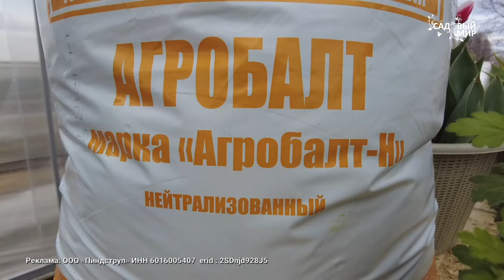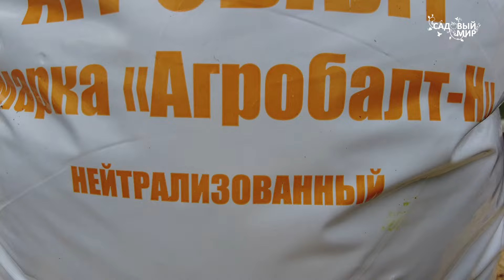ХРИЗАНТЕМА МУЛЬТИФЛОРА УХОД ВЕСНОЙ. КАК УДАЛОСЬ СОХРАНИТЬ ЗИМОЙ МАТОЧНИКИ - ЧЕРЕНКОВАНИЕ ХРИЗАНТЕМЫ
Хризантема мультифлора весной требует важного ухода. Во-первых, надо откопать маточники или достать их из-под укрытия, обработать от болезней и вредителей, а затем можно приступать в черенкованию хризантемы мультифлора весной.

качественный грунт, в котором отлично приживаются черенки хризантемы мультифлора - АгроБалт . Рекомендуем!